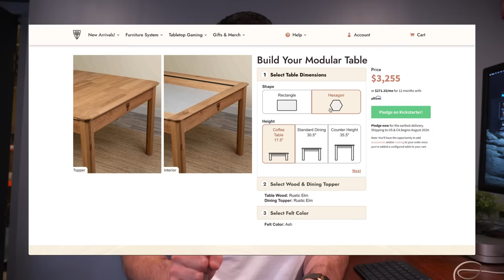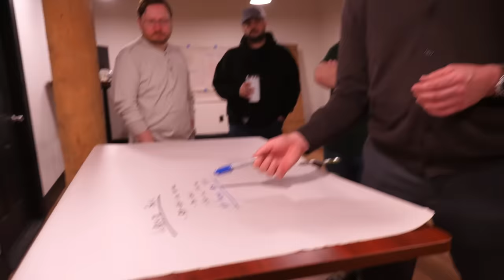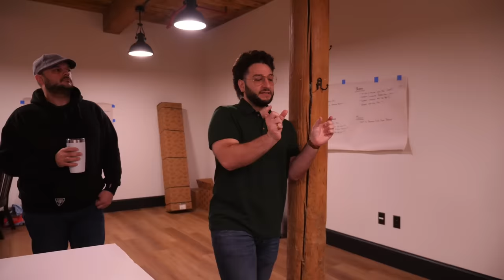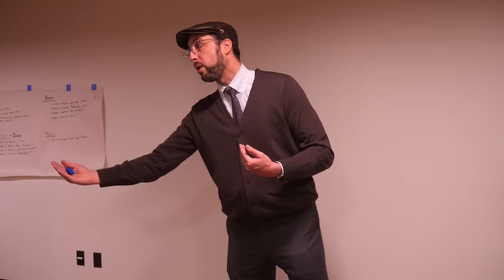What Are We Gonna Do Now?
The launch didn't go as expected, here's our game plan!

All subjects know and consent to being filmed, and may have amplified their statements and personalities as a result; any remarks or actions that imply or indicate non-compliance with any law, statute or regulation are being made for purely comedic purposes.

In short, like most things on the internet, you shouldn’t take Wyrm Lyfe too seriously.

We certainly don’t.